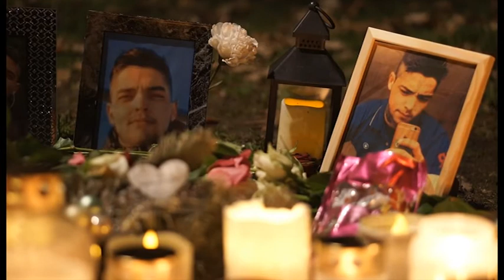bubble house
This is my first film about afghan refugees in sweden